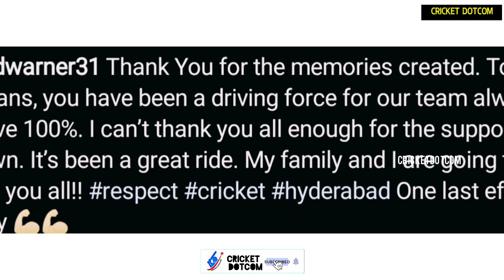വാർണർ പടിയിറങ്ങി💔|DAVID WARNER NEWS | WARNER UPDATE | IPL MALAYALAM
CRICKET MALAYALAM

SRH VS MI MATCH